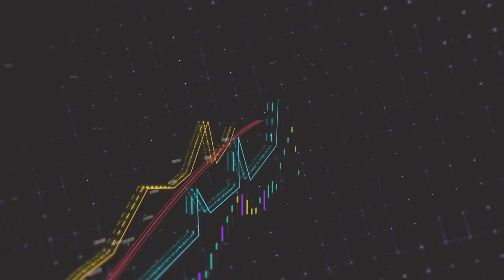EKONOMİ HABERLERİ 02.12.2022